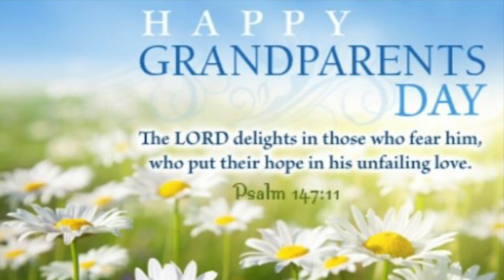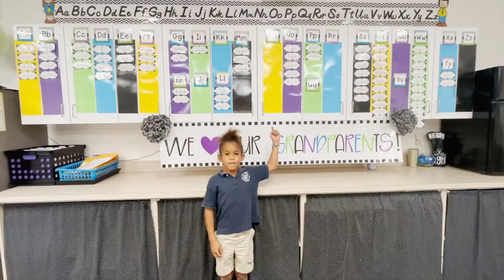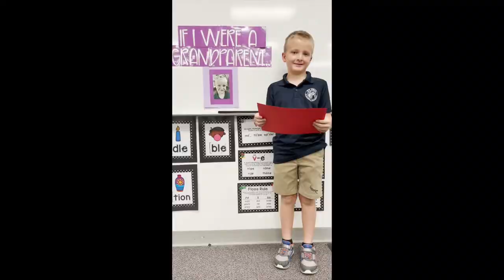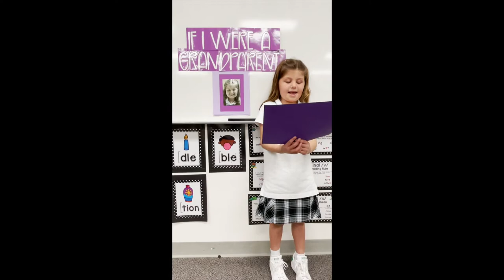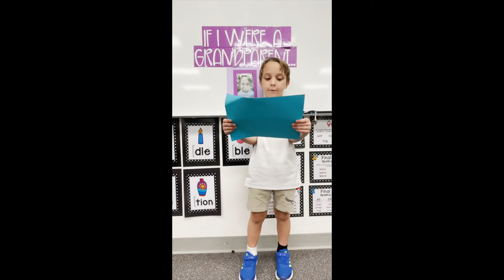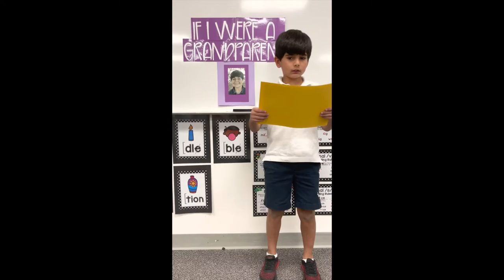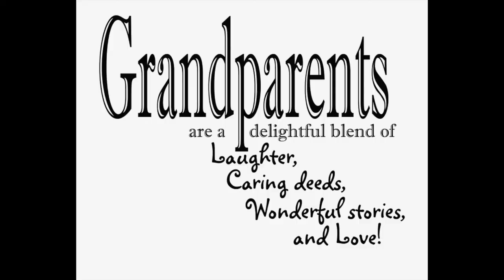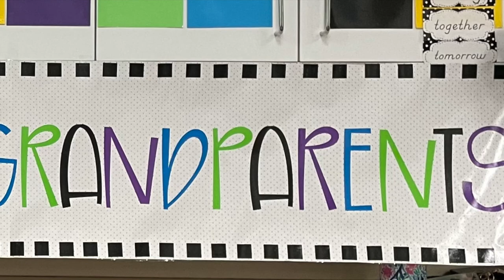VIP-1st Grade Mrs. Sumner